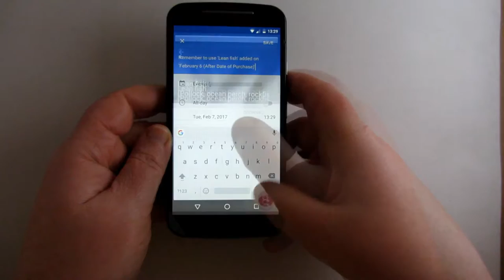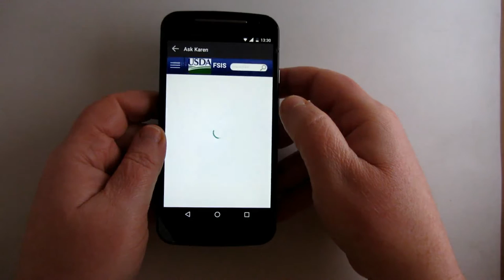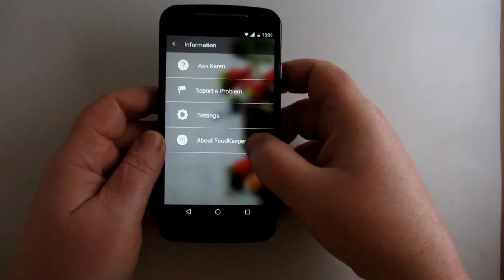FoodKeeper (English)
Did you know that one third of the food produced for human consumption every year gets lost or wasted? FoodKeeper is an app from the U.S. Department of Agriculture (USDA) which helps you to reduce this waste with tips for proper conservation.